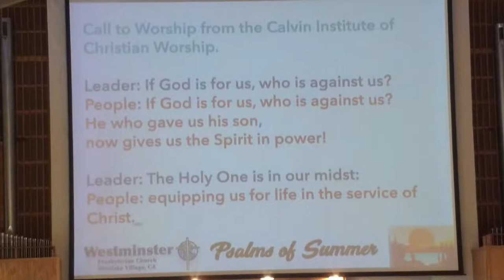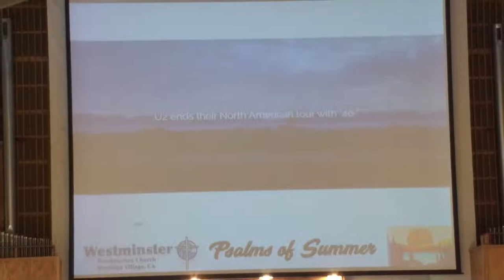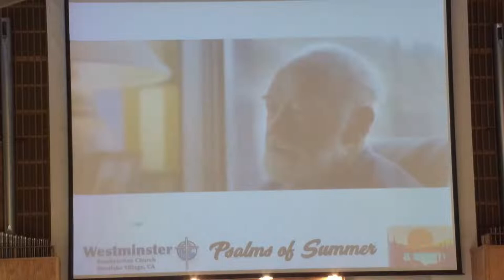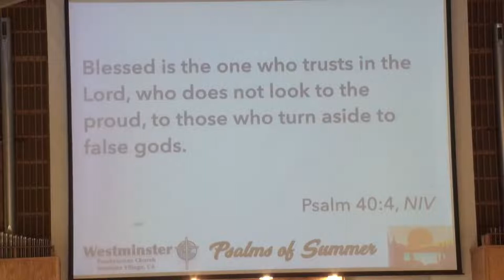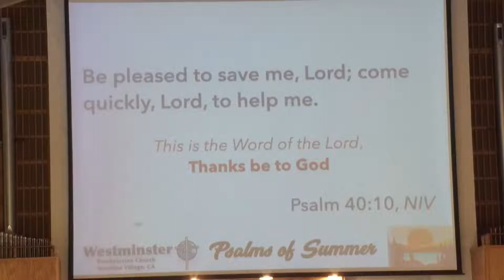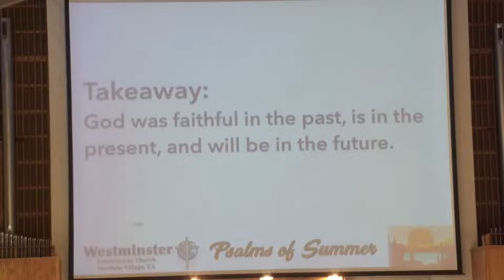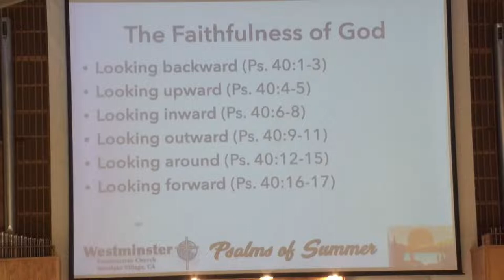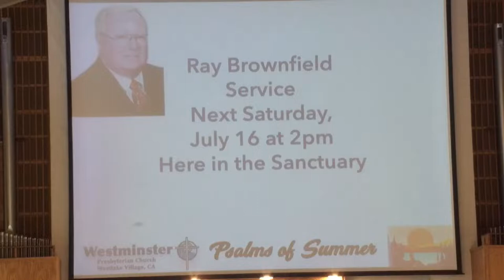7.10.22 Worship Service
Welcome to Westminster!